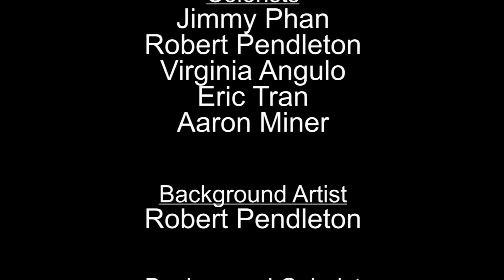Little Knight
This animation was made by a small team from Cogsworks (formerly known as Dragon's Den Productions) during the summer of 2011. It was the Animation Club's very first finished animation.